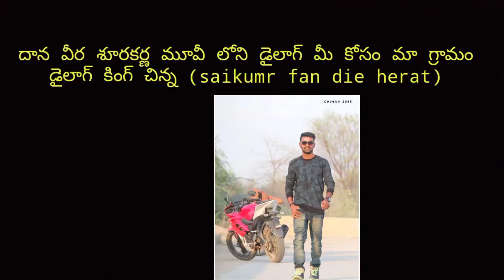Danavirashurakarna single take dailouge || దానీరశూరకర్ణసింగిల్ టేక్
మా గ్రామంలోని  చిన్న డైలాగులు అద్భుతంగా చెప్తాడు & తన తన టాలెంట్ ని మన చానల్ ద్వారా పరిచయం చేయాలని చిన్న ప్రయతం & మీరూ సపోర్ట్ చేస్తారని ఆశిస్తు మి శ్రీకాంత్ కెంపు & చిన్న

artist - chinna rodda